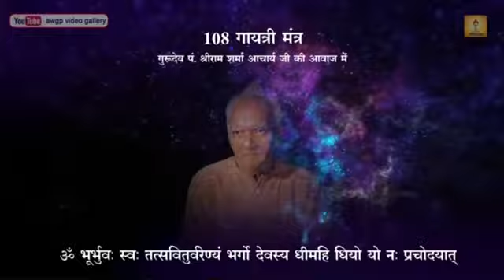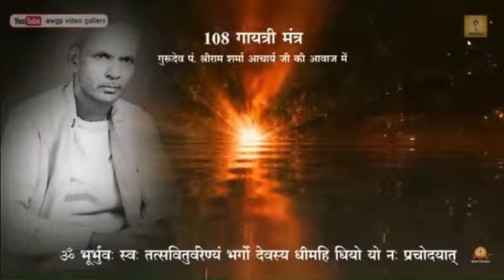पंडित श्रीराम शर्मा आचार्य का जीवन परिचय, रचनाएं Shriram Sharma biography in Hindi